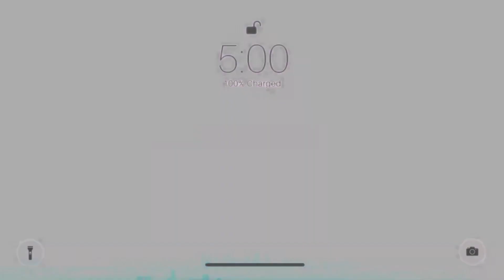REVIEW MS GLOW ACNE SERIES pemakaian 1 bulan • Hania Ray